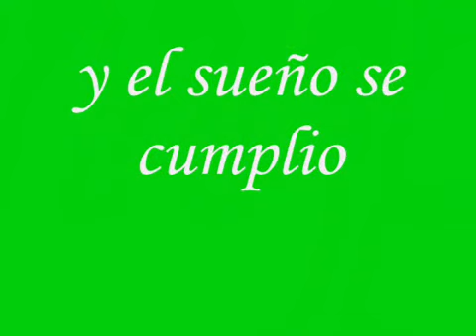Supporters Gol Sur Barna